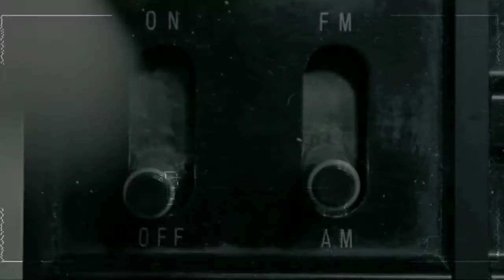DUM HAI - KR$NA - [ 3D MUSIC with VIDEO ] | Play on Woofers/Wear Headphones🎧| Kalamkaar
Welcome to The DESI Enhancer

This is a Music Channel in which any type of Music is NOT Owned by Me. All the Music videos own their Copyrights.

I just Modify it into their 8D & 3D Platform in which You get an Immersive Experience.

SHARE the Music with your friends so that they can also ENJOY it to their FULLEST.

THIS IS IT. SIGNING OFF... PEACE...